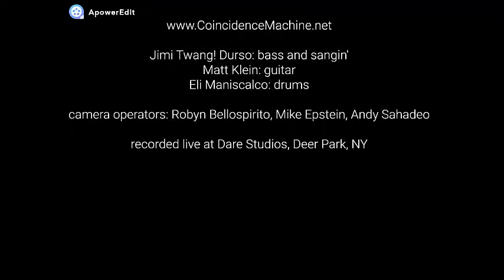Not Another Bad Decision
This was the most difficult song (at least for me) that we performed in this set. There were certainly times in rehearsal when we considered skipping it. I'm glad we went with it.
Or listed to it (and the rest of the album) on Spotify, Amazon, and/or Apple Music.